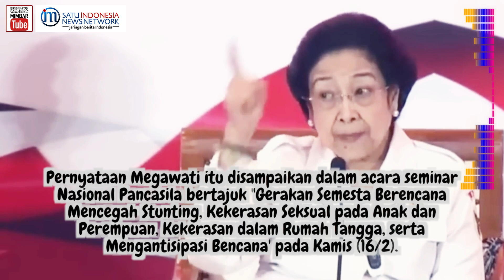GEGER !!! MEGAWATI DILAPORKAN KE KOMNAS PEREMPUAN GEGARA NGERECOKIN IBU-IBU PENGAJIAN NIH?